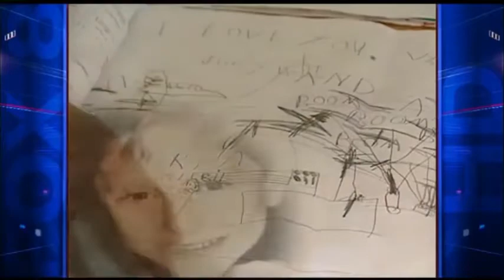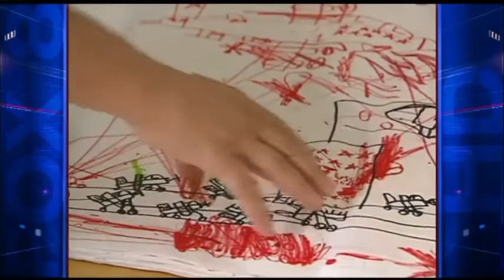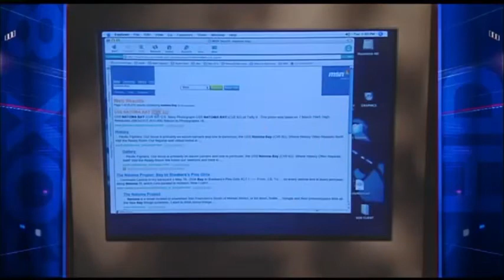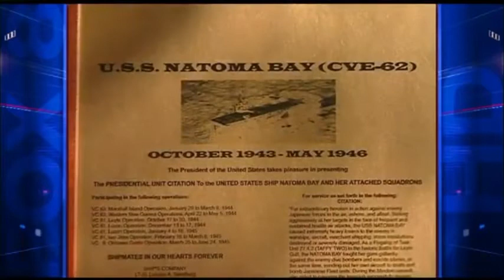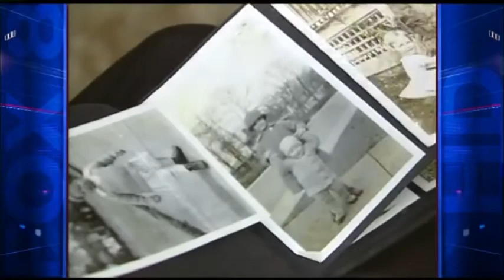James Leinenger’s Mysterious Memories of Another Life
The remarkable story of James Leinenger who, as a young boy, had vivid dreams and memories of his past life as a WWII fighter pilot.